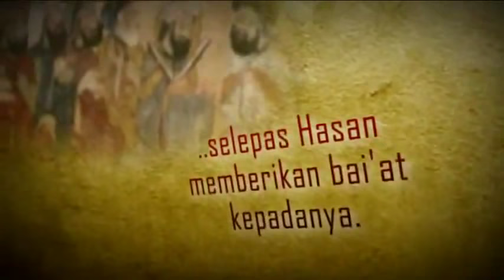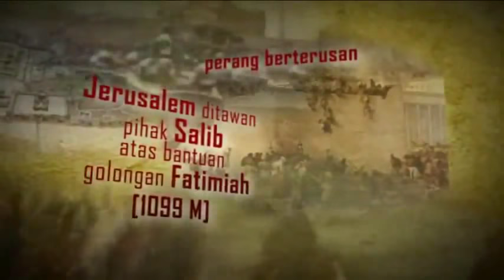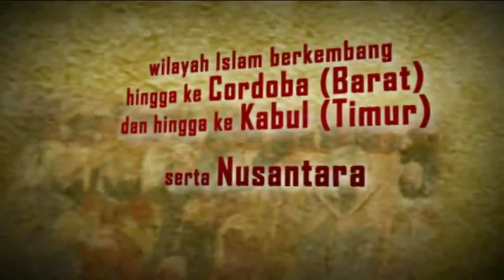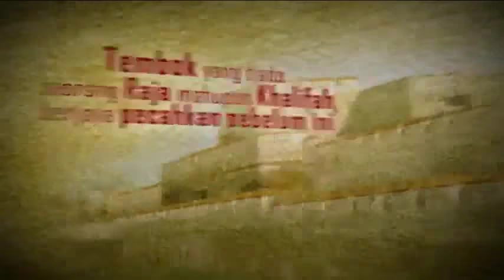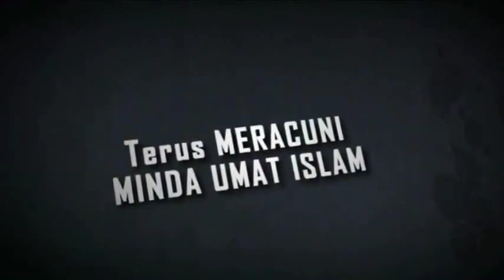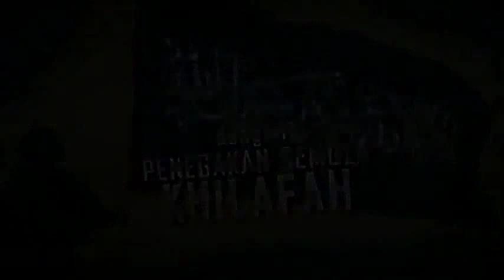Sejarah Umat Islam | Semua umat islam WAJIB tengok, Fahami, Hayati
sejarah islam
Semua umat islam WAJIB tengok, Fahami, Hayati & Sebarkan.
Khulafa al-Rasyidin (الخلافة الراشدة al-Khilãfah ar-Rãšidah) merupakan yang pertama daripada empat khilafah utama yang ditubuhkan selepas kewafatan Muhammad. Tampuk kepimpinan dipegang oleh empat khalifah (pengganti) Muhammad selepas kewafatannya pada 632 M atau 11 H. Mereka kemudiannya dikenali dalam golongan Sunni sebagai Rasyidun iaitu "khalifah-khalifah yang mendapat petunjuk" (اَلْخُلَفَاءُ ٱلرَّاشِدُونَ al-Khulafāʾ ar-Rāšidūn). Istilah ini tidak digunakan oleh golongan Syiah kerana mereka menganggap tiga khalifah pertama sebagai tidak sah.